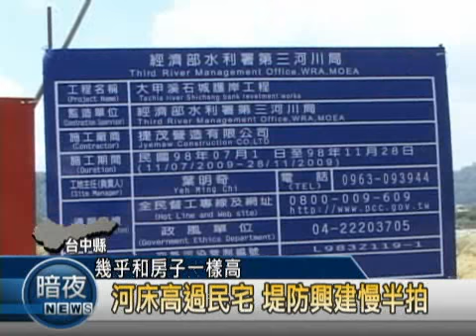0813-中部-石城淹水後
因莫拉克颱風造成淹水的，台中縣東勢鎮石城社區，雖然現在水已退去了，不過面對倒塌的房子，以及滿是泥濘的家園，災民的心情只有無奈，他們說，去年颱風已淹了兩次，這次還比去年淹的更加嚴重，而目前只希望政府趕緊把堤防做好，他們不要每年都成為災民。